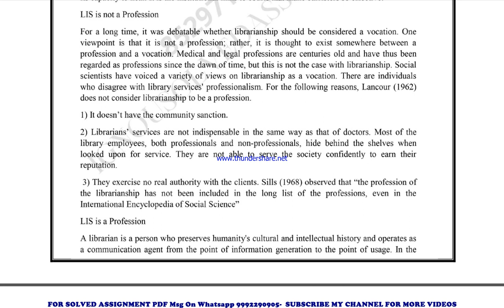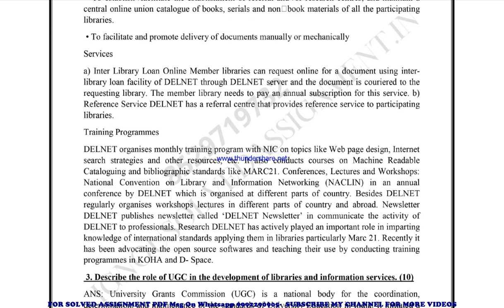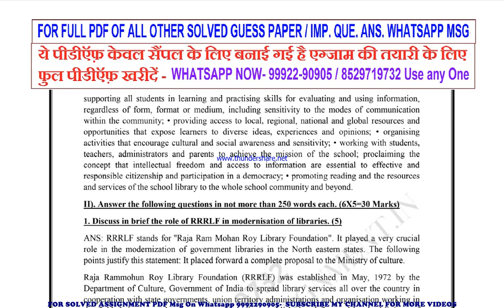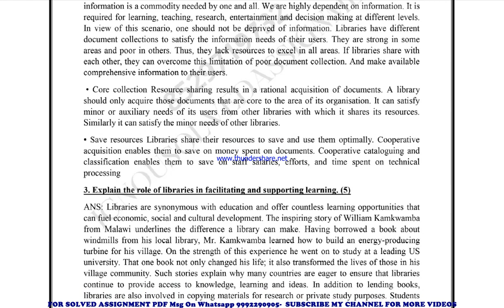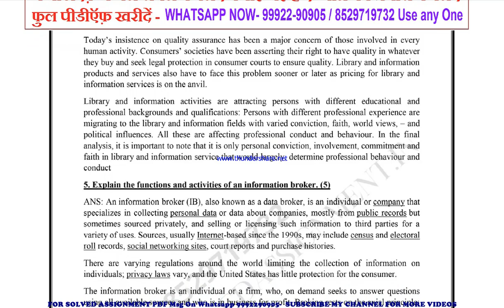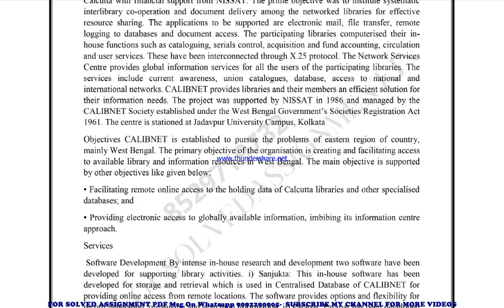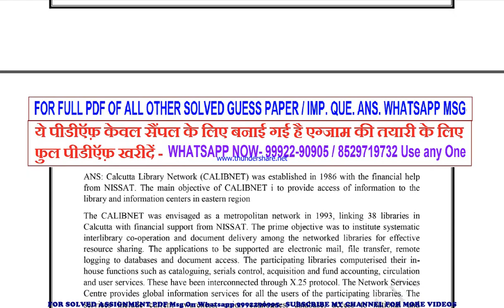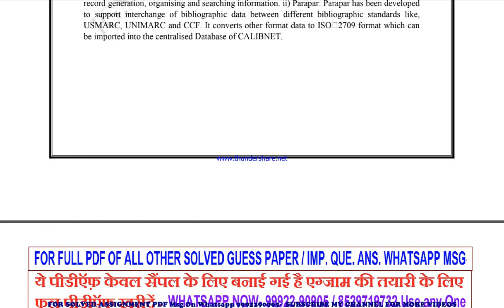bli 221 important questions | bli 221 previous year question paper | bli 221 study material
bli 221 previous year question paper,
bli 221 important questions,
bli 221 important questions 2023,
bli 221 sample paper,
bli 221 study material
bli 221 sample paper 2023,
bli 221 guess paper,
bli 221 guess paper 2023,
bli 221 previous year question paper in english,
bli 221 important questions in english,
bli 221 important questions 2023 in english,
bli 221 sample paper in english,
bli 221 sample paper 2023 in english,
bli 221 guess paper in english,
bli 221 guess paper 2023 in english,

guess paper,
ignou guidance,
ignou assignment,
ignou books,